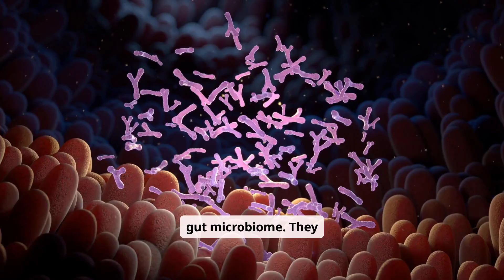The Science Behind Food and Mood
Recent research in nutritional psychiatry reveals that diet plays a key role in mental health. Here’s how:
- Gut-brain connection: Your gut produces neurotransmitters like serotonin and dopamine. A healthy gut microbiome — supported by fiber-rich, fermented foods — helps regulate mood.
- Blood sugar stability: Refined carbs and sugary snacks cause spikes and crashes in blood sugar, leading to irritability, fatigue, and anxiety.
- Nutrient deficiencies: Low levels of omega-3s, B vitamins, magnesium, and zinc have been linked to depression and mood disorders.
- Inflammation: Diets high in processed foods can increase systemic inflammation, which is associated with poor mental health outcomes.

🍽️ Foods That Support Mental Wellness
Mood-boosting foods:
- Leafy greens, berries, nuts, seeds, fatty fish (like salmon), whole grains, yogurt, and legumes
- Fermented foods (kimchi, kefir, sauerkraut) for gut health
- Dark chocolate (in moderation) for dopamine support
Foods to limit:
- Refined sugars, processed meats, fried foods, and artificial additives
- Excess caffeine and alcohol, which can disrupt sleep and mood regulation

✅ Practical Tips
- Eat regular, balanced meals to avoid energy crashes
- Include protein and fiber in every meal to stabilize mood
- Stay hydrated — even mild dehydration can affect concentration and mood
- Keep a food-mood journal to track how different meals affect your emotions

📚 Sources
- Mass General Brigham – How Food Impacts Your Mood
- Harvard Health – Food and Mood
- The Recover – Nutrition and Mental Health
- American Heart Association – Food and Mood
- Clemson HGIC – Nutrients That Support Mental Wellness

Would you like a YouTube description or carousel post based on this topic? I can also help you build a short-form video script or infographic.